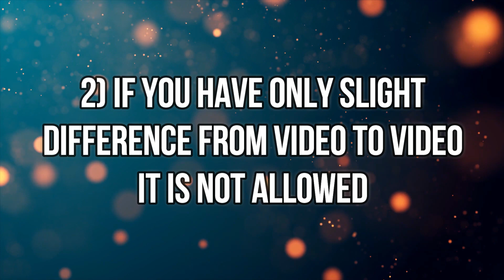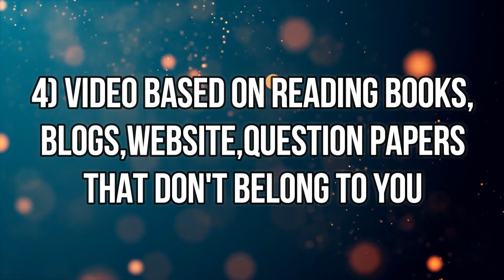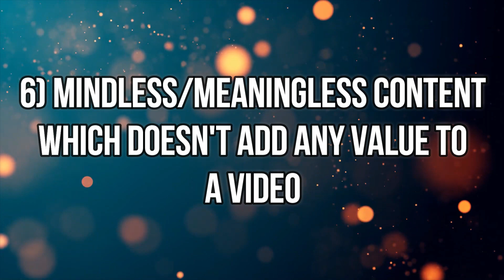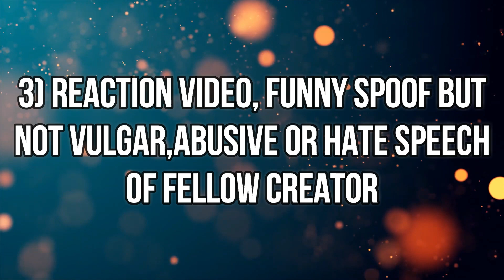List of categories NOT ELIGIBLE for monetization on YouTube in 2020 | Channel list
About this video: Hi guys, in this video I have shown you guys a complete list of channels [categories] not eligible for monetization and also list of channels eligible for the same.  Make sure you watch it completely.
Thankyou.